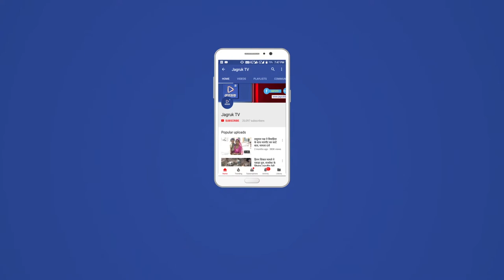JAGRUK TV - सुमेरपुर, राजस्थान के घर मे घुसा मगरमच्छ ,मचा हडकम्प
JAGRUK TV - वन विभाग ने किया मगरमच्छ को रेस्क्यू
मारवाड़ जंक्शन

 देसुरी के नाना थाना क्षेत्र के  अन्तर्गत चामुणडेरी राणावतन् ग्राम में आज शुक्रवार को मीणो के वास मे घर में मगरमच्छ घुस गया जिससे घर के लोगो में अफरा तफरी मच गई ! खबर सुनते ही चामुणडेरी सरपंच व बाली काग्रेस के जननेता जसंवत राज मेवाडा ने वन विभाग को सुचित किया ! घर मे घुसने से मगरमच्छ से  परिवार व मोहल्ले मे मची एकाएक दहशत ! ग्राम वासियों ने मगरमच्छ को पकड़ने की कोशिश की पर काबू में नही पाया ग्रामीण वन विभाग के पहुचने की प्रतीक्षा की जब वन विभाग की टीम मौके पर पहुच कर मगरमच्छ को रेस्क्यू कर जंगल मे सुरक्षित छोड़ दिया तब लोगों ने सांस ली। इन दिनों क्षेत्र में अक्सर मगरमच्छ आबादी क्षेत्र के आप पास देखे जाते हैं।